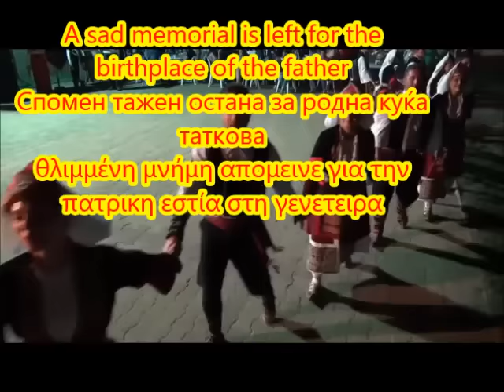Where are you, Macedonians?Каде сте, Македончиња?που είστε Μακεδονόπουλα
english lyrics  macedonian lyrics Greek Lyrics
Where are you, Macedonians?
In the year of nineteen forty-eight,
Our Macedonian Aegean was shedding tears.
From warm, motherly chest,
children were taken,
scattered through the world,
they have left their children's games.
Where are you, where did you go?
Aegean mother cries ruefully,
Macedonia is crying for you.
Spring is far, the year of forty-eight,
childhood is far away, childhood is gone.
A sad memorial is left,
for the birthplace of the father,
Mothers weeping words:
- Don't forget your mother.
Europe, Canada, America, Australia,
Raise your voice in harmony, Macedonians.
We have a right too,
to live free,
in our fatherland,
our dear Macedonia.

Каде сте, Македончиња?

Илјада деветсто четириесет и осмата,
Егеј наш македонски солзи пролеа.
Од гради топли, мајчински,
дечиња се отимаа,
по светот се распрскаа,
детски игри оставија.
Каде сте, Македончиња,
каде сте, кај отидовте?
Жално плаче мајка егејска,
за вас плаче Македонија.
Далечна е пролетта, четириесет и осмата,
далеку е детството, детство минато.
Спомен тажен остана,
за родна куќа таткова,
зборот плаче мајчински:
- Мајка не заборавајте.
Каде сте, Македончиња,
Европа, Канада, Америка, Австралија,
глас свој сложно кренаа Македонците.
И ние право имаме,
слободно да живееме,
во земја наша таткова,
мила Македонија.

που είστε Μακεδονόπουλα?

το 1948, δικοί μας Μακεδόνες του Αιγαίου έκλαψαν, από ζεστά μητρικά στήθη παιδάκια αποτραβήχτηκαν βίαια, στον κόσμο παντου διασκορπιστηκαν τα παιδικά τους παιχνίδια αφησαν,

που είστε Μακεδονόπουλα;που ειστε ,που πηγατε;,λυπημενα κλαιει η Μακεδονια του Αιγαιου,για σας κλαιει η Μακεδονια

μακρυνη η ανοιξη του 1948,μακρια και η παιδική ηλικια που πέρασε θλιμμένη μνήμη απομεινε για την πατρικη εστία στη γενετειρα, ,ο δακρυσμενος λογος της μητερας, την μητερα(μακεδονια) μη λησμονειτε

Ευρωπη, Καναδάς,Αμερικη ,Αυστραλια, την φωνη τους ομοψυχα υψωσαν οι Μακεδονεςκαι εμεις εχουμε δικαιωμα ΕΛΕΥΘΕΡΑ να ζουμε, ,στη δικη μας γη,στη γη των πατερων μας στην αγαπημενη μας Μακεδονια.